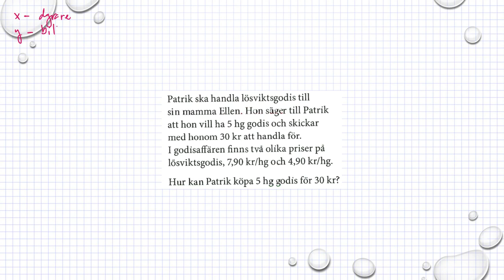Matematik M Holmström Ma2b 2170 Ma2c 24